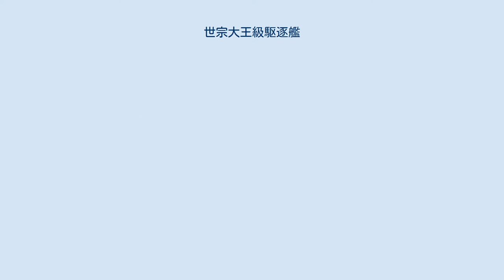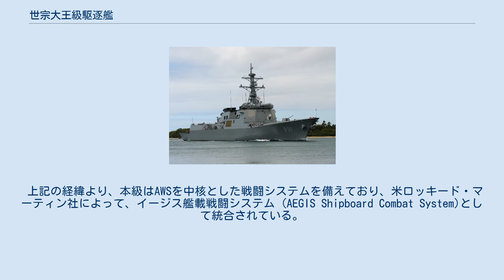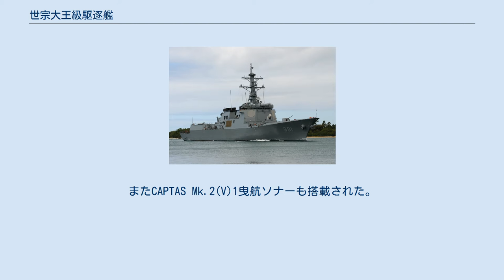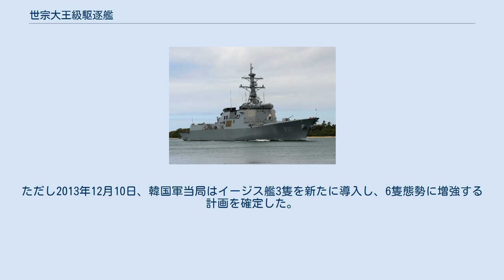世宗大王級駆逐艦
世宗大王級駆逐艦（せいそうだいおうきゅうくちくかん・セジョンデワンきゅうくちくかん）は、大韓民国海軍のミサイル駆逐艦の艦級。
計画名はKDX-III。
 イージスシステムを搭載しており、本級の就役により、大韓民国はアメリカ合衆国、日本、スペイン、ノルウェーに次いで世界で5番目のイージス艦保有国となる。
 大韓民国海軍では、1970年前後にフレッチャー級駆逐艦を導入して艦隊駆逐艦の運用に着手したのち、1980年代には更にFRAM改修型のアレン・M・サムナー級、ギアリング級を導入し、洋上作戦能力の強化を図っていた。
一方、1970年代に朴正煕政権が発表した「自己完結型の国防力整備を目指した8ヶ年計画」に基づき、戦闘艦の国産化が着手され、まず東海級コルベットや蔚山級フリゲートが建造された。
 続いて初の国産駆逐艦としてKDX-I型（広開土大王級）が建造されることになり、当初は17～20隻の建造が計画されたものの、実際には1995年から2000年にかけて3隻が建造されるに留まった。
またこれに続いて、韓国初の防空艦としてKDX-II型（李舜臣級）が建造され、2003年から2008年にかけて6隻が就役した。
 一方、これと並行して、より先進的な防空艦の取得計画が進められており、1996年からの概念設計を経て、2001年より詳細設計が開始された。
搭載システムとしては、欧州のAPARとアメリカのイージス武器システム（AWS）が遡上に載せられており、既にイージス艦を運用していた海上自衛隊への問い合わせも含めて検討を重ねた結果、2002年7月には搭載システムとしてAWSが選定された。
 KDX-IIの設計はKDX-Iと共通点が多かったのに対し、本級の設計は全く別系統で、アメリカ海軍のアーレイ・バーク級フライトIIAをタイプシップとしている。
ただし国産VLSの追加搭載などに伴った設計変更が行われており、アーレイ・バーク級フライトIIAと比して、全長で9.7メートル、幅で1.1メートル大きくなり、基準排水量で約1,000トンの差がある。
また艦首から艦橋までの前甲板に顕著なブルワークが付されている。
水線下の形状もアーレイ・バーク級とは明らかに異なり、流体力学上不合理なものとなっているとも指摘されている。
 なおメインマストの左右にある支柱は後から追加されたものであり、当初の構想図にも1番艦の進水時にもなかったものである。
 主機も、KDX-I/IIではCODOG方式を採用していたのに対し、本級ではアーレイ・バーク級と同様に、ゼネラル・エレクトリック LM2500ガスタービンエンジン4基で可変ピッチ・プロペラ2軸を駆動するCOGAG方式となっている。
なおこのLM2500は、韓国のサムスンテックウィン社によってライセンス生産されている。
 なお2014年10月26日には、本級全艦の水中放射雑音が設定された基準値を超えていることが判明した。
軍はネームシップの就役3ヶ月前の2008年9月にこの問題を把握していたが、就役が近いという理由で納入メーカーに数億ウォンの賠償金を課しただけで実戦配備していた。
 上記の経緯より、本級はAWSを中核とした戦闘システムを備えており、米ロッキード・マーティン社によって、イージス艦載戦闘システム (AEGIS Shipboard Combat System)として統合されている。
 戦闘システムの中核となるイージス武器システム（AWS）はベースライン7.1の発展型が搭載された。
多機能レーダーはAN/SPY-1D(V)が採用されており、そのパッシブ・フェーズドアレイ・アンテナの装備要領はアーレイ・バーク級フライトIIAと同様である。
 探信儀としては、タレス社と共同開発したDSQS-21BZ-Mを搭載した。
対潜戦システムとしては、アーレイ・バーク級ではAN/SQQ-89が搭載されていたのに対し、本級ではASWCS-Kが搭載された。
これはノルウェー海軍のイージス艦であるフリチョフ・ナンセン級フリゲートで搭載されたコングスベルグ社のMSI-2005F対潜システムをもとに、同社とロッキード・マーティン社が共同で開発したものである。
またCAPTAS Mk.2(V)1曳航ソナーも搭載された。
 電波探知妨害装置としては、アーレイ・バーク級フライトIIAではAN/SLQ-32(V)3が搭載されていたのに対し、本級では、KDX-IIと同系統のSLQ-200(V)1K「ソ...